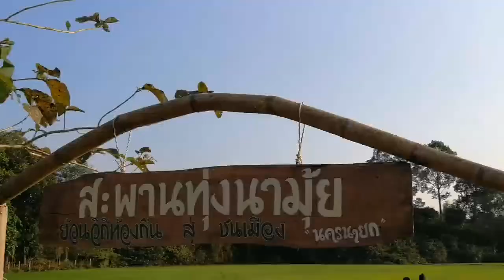ลองบอร์ดแดนซ์เที่ยวนครนายก I Longboard dancing I HyperCheetah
Weekend trip with longboard dancing.
It's so amazing when I can walk on the wood
at the beautiful place.
อันยอง ! ลองบอร์ดแผ่นยาววววสายเกาหลีมาแล้ว
เที่ยวนครนายกกับลองบอร์ดคู่ใจแผ่นใหม่ มันต้องไม่ธรรมดา
ช้อป ชิลล์ เที่ยว พักผ่อนกับครอบครัว และเล่นลองบอร์ดในที่ใหม่ๆ
จะสนุกและชิลล์แค่ไหนต้องดู !!!
Never be afraid of being a beginner.
We all start as beginners! I'm a beginner in this style.